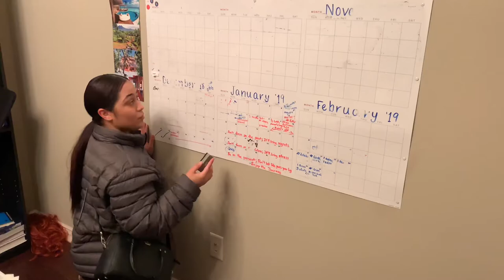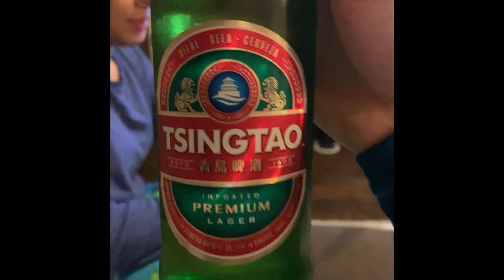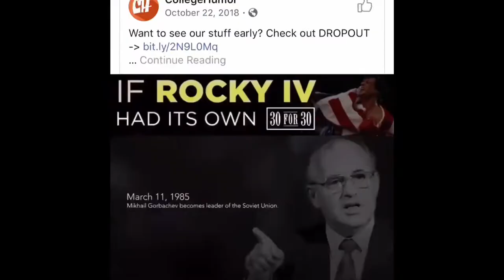I CHALLENGE The Try Guys; Eugene to do My Nightly Drinking Vlog! What's Your Drinking Habits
Keeping up with Bryan’s Drinking! 1st week vlog of You Keeping Up With Me :)